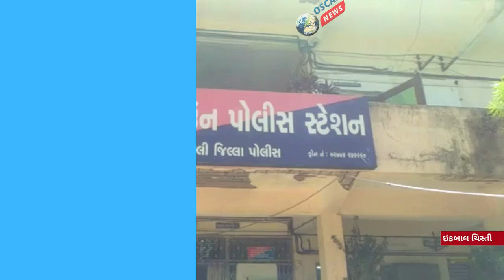મોડાસા ટાઉન પોલીસ સ્ટેશન ખાતે આજે રમજાન ઈદ પર્વને લઈને શાંતિ સમિતિની બેઠકનું આયોજન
𝗟𝗮𝘁𝗲𝘀𝘁 𝗡𝗲𝘄𝘀